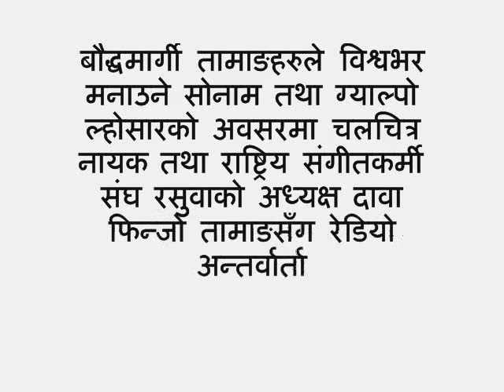चलचित्र नायक तथा राष्ट्रिय संगीतकर्मी संघ रसुवाको अध्यक्ष दावाफिन्जो तामाङसँग रेडियो अन्तर्वार्ता ।